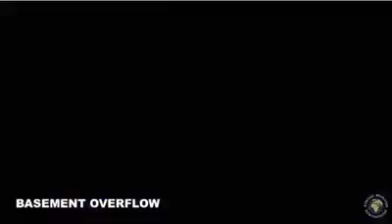Affaire du revenant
Afrique du Sud
Affaire du revenant – Voici ce qui s’est passé dans cette église ou le pasteur prétend avoir ressuscité un mort.